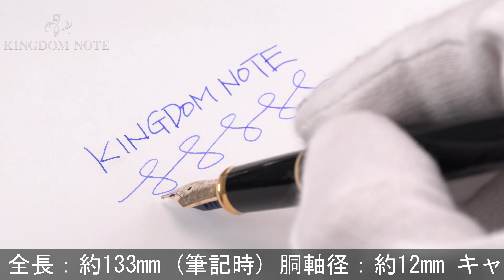PILOT パイロット 万年筆 カスタム98 ブラック 細字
多少のスレ･小キズ等みられますが総じて程度良好。コンパクトで手帳などにも合わせやすく、携帯に便利なミニペンです。

本体材質：樹脂
ペン先材質：14金
字幅：細字
機構：カートリッジ、コンバーター両用式
全長：約133mm (筆記時)
胴軸径：約12mm
キャップ径：約13mm (クリップ除く)
最大径：約16mm (クリップ含む)
重さ：約14g
付属品：コンバーター